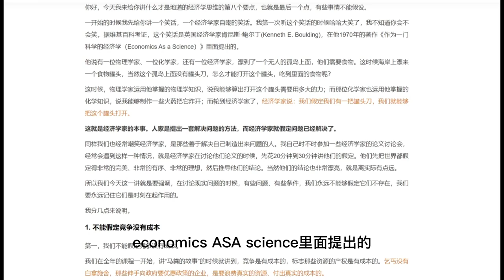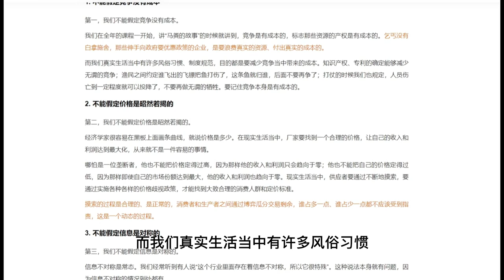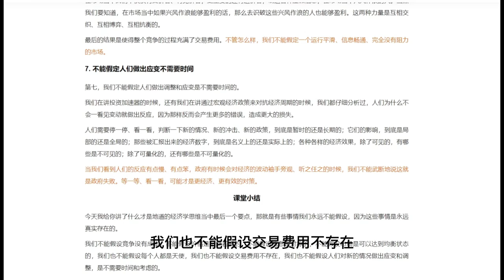牢记基本事实才是地道的